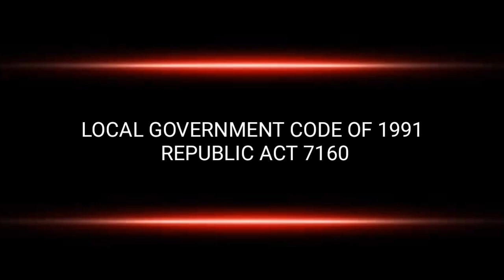6 Highly urbanized cities in Visayas Region | Pangunahing lungsod sa Visayas | PH RED TV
In this Video Presentation, We showcase the 6 of the 33 Highly Urbanized Cities in the Philippines. These Six Cities are from the Visayas Region. Truly a dynamic Visayan Cities which have shown impressive developments, continued progress and Resiliency through the years.

Presented Video clips per Locality are credited to the following Drone pilots, for more drone videos you may check their YouTube channel:

PH RED TV is a YouTube channel showcasing the best of the Philippines. My channel also includes tribute videos, Health Topics and Top rankings. The informations and data being presented in all of my videos are being reviewed well and checked base on various renowned media flatforms.

The Editing App and the music I used in this presentation is in credits to:
KINEMASTER PRO